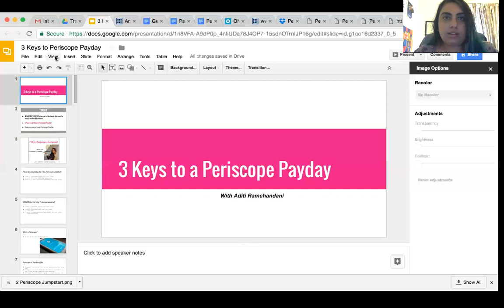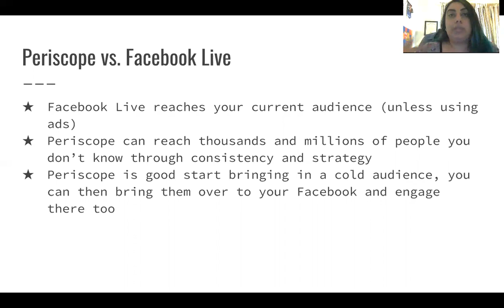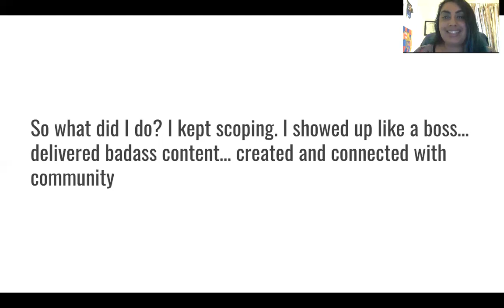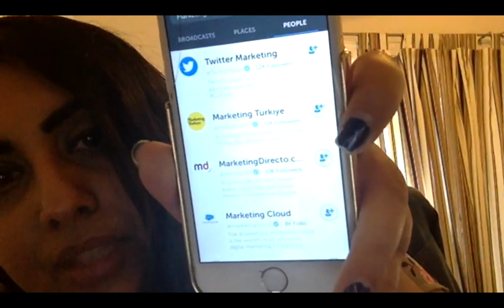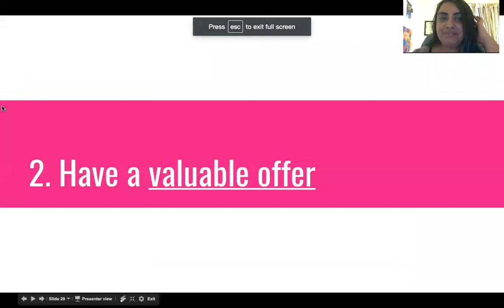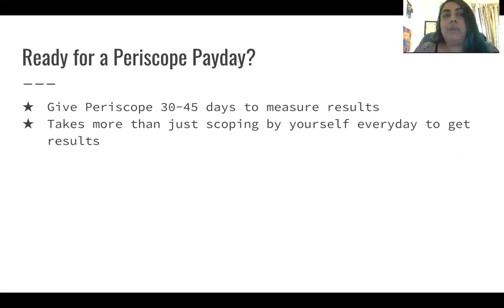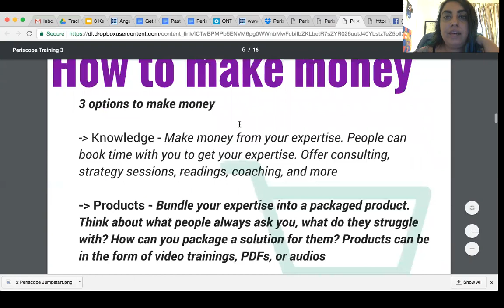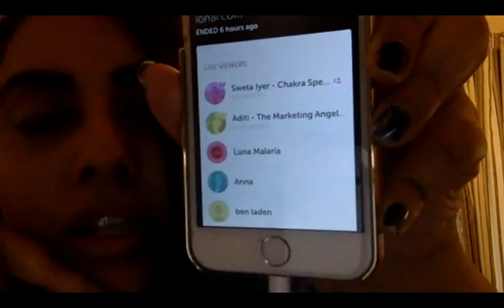3 Keys to a Periscope Payday